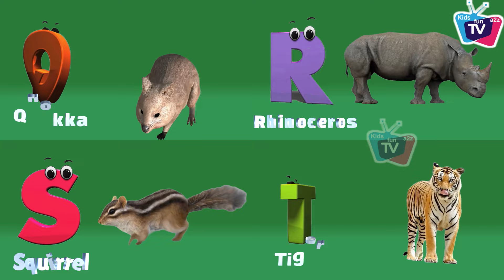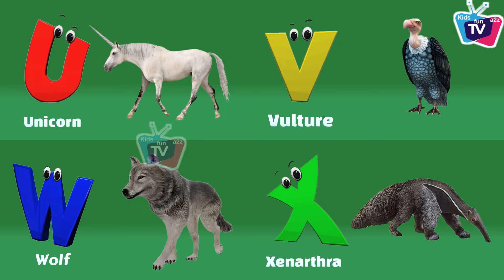Animals ABC Song | Animals Alphabet Song | Alphabet Letters | Phonics for Kids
Lyrics :

A is for Alligator  A  A  Alligator
B is For Bear  B  B  Bear
C is for Cow  C  C  Cow
F is for Fox   F  F  Fox
G is for Giraffe  G  G  Giraffe
H is for Horse  H  H  Horse
I is for Iguana  I  I  Iguana
J is for Jaguar   J  J  Jaguar
N is for Newt  N  N  Newt
O is for Ox  O  O  Ox
P is for Panda  P  P  Panda
Q is for Quokka  Q  Q  Quokka
R is for Rhinoceros  R  R  Rhinoceros
S is for Squirrel S  S  Squirrel
T is for Tiger  T  T  Tiger
U is for Unicorn  U  U  Unicorn
V is for Vulture  V  V  Vulture
W is for Wolf  W  W  Wolf
X is for Xenarthra  X  X  Xenarthra
Y is for Yak  Y  Y  Yak